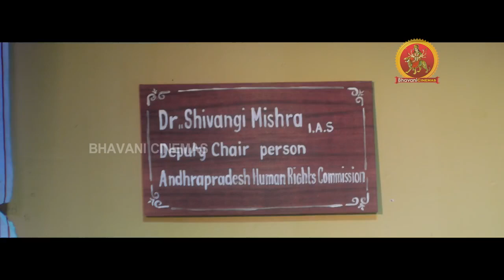IAS ఆఫీసర్ నే ఎలా భయపెట్టాడో చూడండి..! || Latest Telugu Movie Ultimate Scenes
For more Telugu Full Movies released in 2017, 2018, 2019 and New Release Telugu Cinemas of all Genere like Telugu Movies, Latest Telugu Movies, Telugu Horror Movies, Telugu Thriller Movies, Telugu Inspirational movies, Telugu Love Movies and Telugu Action Movies Please subscribe to our Channel.